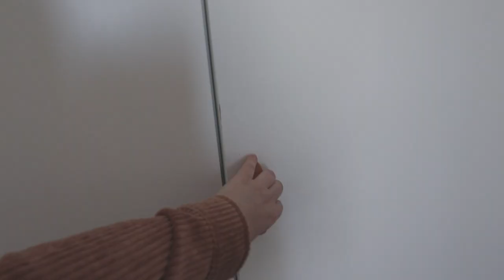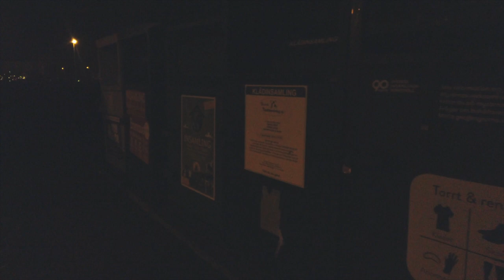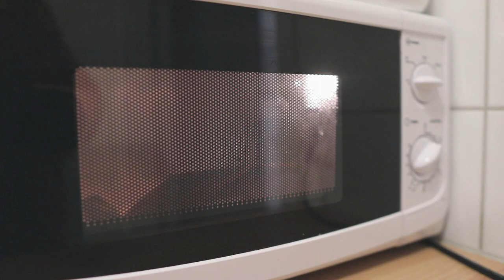RENSA GARDEROBEN MED MIG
I dagens vlogg får ni vara med och rensa garderoben med mig❤️